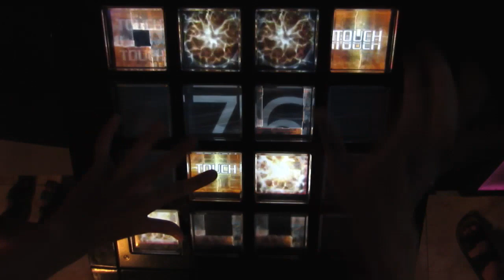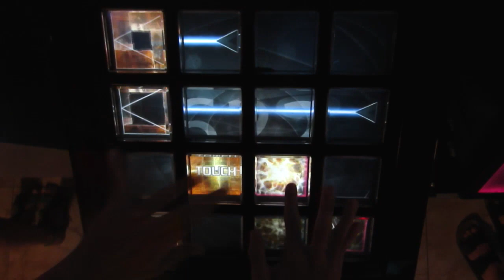[jubeat prop] 天空の華 (EXT) EXC